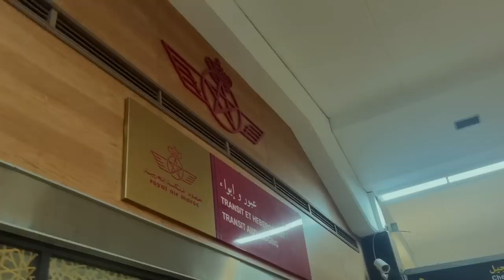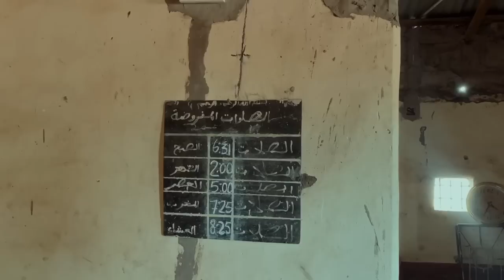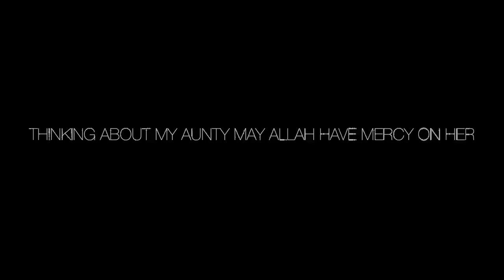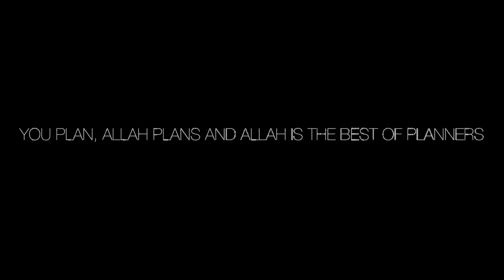The Airlines Lost My Luggage But It Was Worth It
Help Build a Quran School & Orphanage in The Gambia